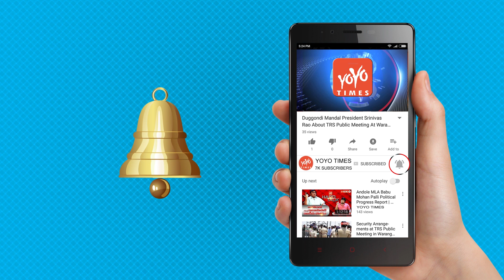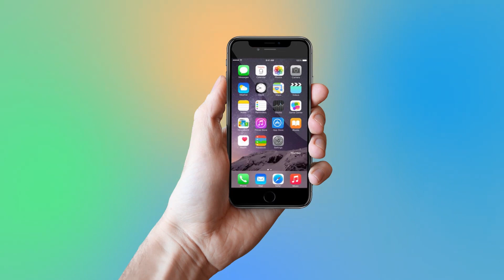Bigg Boss Telugu Season 2 Kaushal Army To Face Problem? | Deepthi Nallamothu | YOYO Times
Bigg Boss Telugu Season 2 Kaushal Army To Face Problem? |  Deepthi Nallamothu
We generally say every single thing ending up in Court as people love to others most of the time. These days it is looking like India is also heading in the same direction. some Facebook pages that run under the name KaushalArmy are going to face the music if reports are to be believed. Actually, a company that runs FB page of TV9 anchor Deepthi Nallamothu has confirmed that they are taking legal action on Kaushal Army. Here's their reason. KaushalArmy is busy accusing that Star Maa is intentionally cornering Kaushal from a long time. Later they trended on Twitter that Deepthi is paying huge to his company and the company is, in turn, creating fake IDs for more votes for her. They feel that Deepthi topped Kaushal in votes because of that voting and they expressed fear that even the final result will get toppled in this way. the company management feels that they are doing only legal stuff, providing SEO and marketing support to Deepthi's FB page from a long time. And feeling offensive as well as losing reputation due to the accusations made by Kaushal Army, they are now lodging a case back on this army.